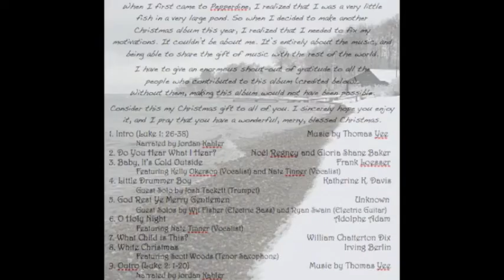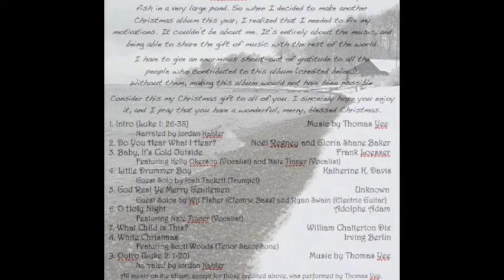Outro (Luke 2:1-20)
This is my 2010 Christmas album, and the project that I've been working on for the past few months. Apparently I'm making it into a tradition, even though I didn't think I'd do it again after last year's. After over a hundred hours of work and seven guest artists contributing, this is the finished product. Consider this my Christmas gift to all of y'all, and I hope y'all all have a wonderful, merry, blessed Christmas! Please enjoy!

Special thanks to Jordan Kahler, the narrator for the Intro and Outro.

As I said on the Intro track, I chose to end the CD with a musical scripture reading because I wanted the focus to begin on the true reason for the season and return to it at the end as well.

The second image shown (the unofficial front cover) was made by Kailyn Neil.

All the musical performance is mine, and the music is written by me, though of course I don't claim to own the Bible.

Copyright Thomas Yee 2010